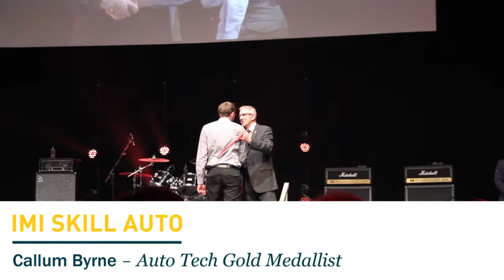IMI Skill Auto 2015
The IMI Skill Auto 2015 search for automotive excellence starts now!

Skill Auto is a competition run by the Institute of the Motor Industry (IMI) that promotes high technical standards and expertise in the automotive sector, and identifies individuals that reach beyond competence to achieve excellence.

We’re looking for high calibre individuals to compete in the three streams of the competition:

• Automotive Body Repair
• Automotive Refinishing
• Automotive Technology

Tutors, Trainers and Employers can nominate candidates from Monday 9 of February to Friday 20 March 2015.

If you need more information in the meantime, contact Joanna Hollingdale or David Massie at the IMI on

Search for SkillAuto on Twitter & Instagram